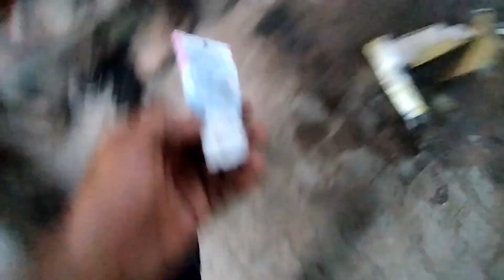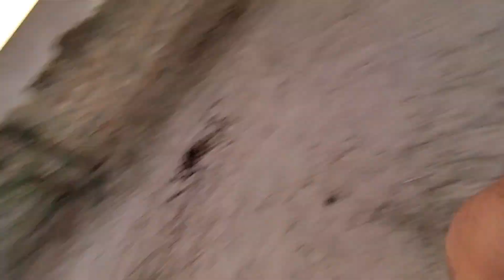Aapne mote ko pta nhi ye kya hi gya bal tutne lag gye 😟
Hit likes.